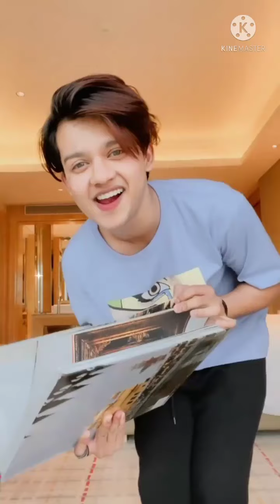The most stable investment website in 2023 | Registration reward: 21 USDT | Today's new best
Tron TRX Free Mining Website | TRX New Site Today | TRX Mining Site Today | 36000TRX Sign-Up Bonus

The latest TRON TRX cloud mining site in 2023 | Today's TRX new website | Today's Trx mining

Trx Earning
Cloud Mining
Trx mining
Free trx without investment
Free trx investment
New Trx Earning site
Best Mining earning app
Tron earning mining site
Free tron Withdrawal trick
Tron Bonus website
Trx bonus site
Trusted trx earning site
Trusted tron earning site
Trusted Cloud Mining Site
New mining earning site
Cloud Mining Trx Site
Trx earnig
New trx mining site today | trx mining site | trx earning website 2023 | make money online |
Trx Earning
Cloud Mining
Trx mining
Free trx investment
Tron Bonus website
Trx bonus site
Trx earnig
Криптовалюта#
Приложение «Деньги»#
приложение для заработка usdt#
Платформа для заработка #
Криптовалюта#
Гора Дорака #
Блёрт Мэдден Чилиг#
Добыча полезных ископаемых#
Зарабатывать#
Бесплатный майнинг#
Облачный майнинг#
диктатура#
Бесплатный облачный майнинг#
Бесплатный сайт облачного майнинга #
Добыча монет свободы #
Бесплатный сайт для майнинга биткойнов #
Китобойный промысел #
Бесплатный майнинг биткойнов #
Добыча биткойнов#
облачная шахта фритрона#
приложение для облачного майнинга minetron#
Платформа для заработка#
Бесплатное шифрование#
Заработайте бесплатно USDT #
Бесплатные доллары#
Заработайте бесплатные доллары#
Возьмите приложение #
Лучшее приложение для заработка#
Заработайте бесплатные деньги#
раздача #
Бесплатный аирдроп#
Доказательство покупки#
зарабатывать деньги в Интернете#
приложение для обучения доллару США#
Приложение для майнинга#
Подтверждение вывода#
Навыки зарабатывания денег #
Юридическая платформа#
   сингапурский доллар #
Придумывание пароля#
Мышление монет #
пароль#
Криптовалюта#
Блокчейн#
Биткойн#
Эфириум #
вкладывать деньги#
Бесплатный лайткойн#
Бесплатный биткойн#
Монета свободы #
бесплатно#
Криптовалюта#
Виртуальная валюта#
Цифровая валюта#
Блокчейн#
вкладывать деньги#
вкладывать деньги#
Финансирование#
Биткойн#
эфир#
атом#
Новое приложение Trx сегодня#
Новое приложение Trx#
Перенести сайт#
Облачный майнинг#
Облачный рудник TRX#
ТРОН#
передатчик #
Детали TrxBlue#
Чуанг Майнинг #
Торговля майнингом#
добыча полезных ископаемых#
Трон Мэдден Чиллиджи #
TrxБесплатный майнинг#
Детали TrxBlue#
транзакционная монета #
Электронная монета#
Платформа для заработка #
Криптовалюта#
Ежедневный доход#
Лучший доход TRX #
Криптон Голд Крис #
Майнинг криптовалюты#
Добыча полезных ископаемых#
Добыча полезных ископаемых#
отправлять#
Создание#
Лучший доход TRX #
Нет дохода #